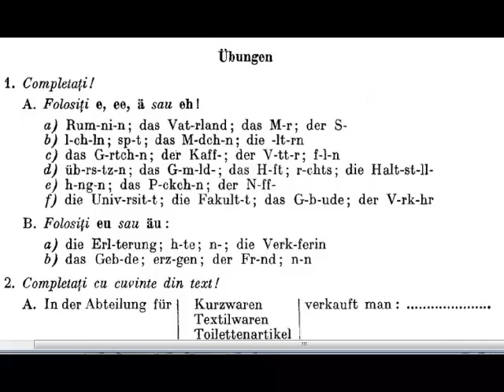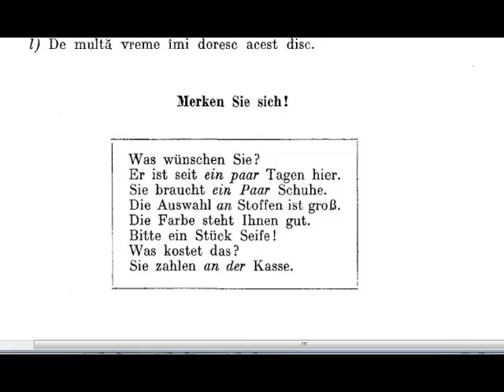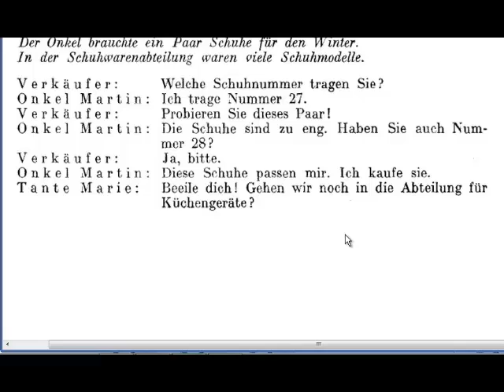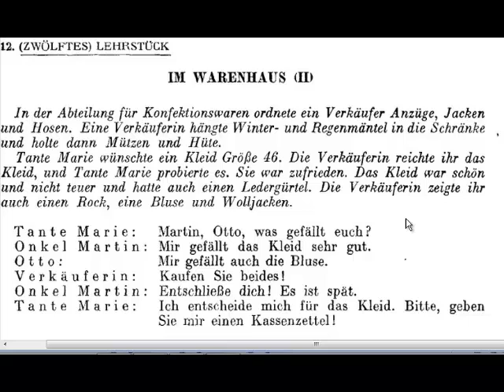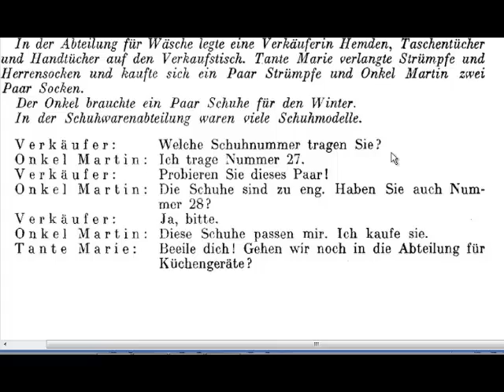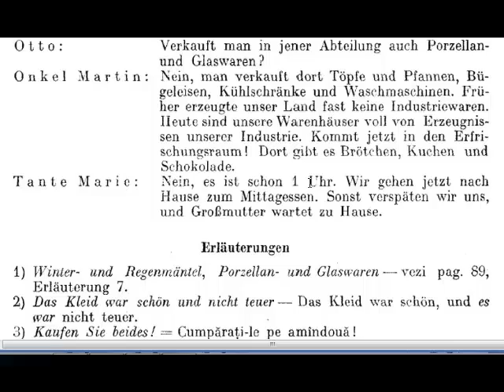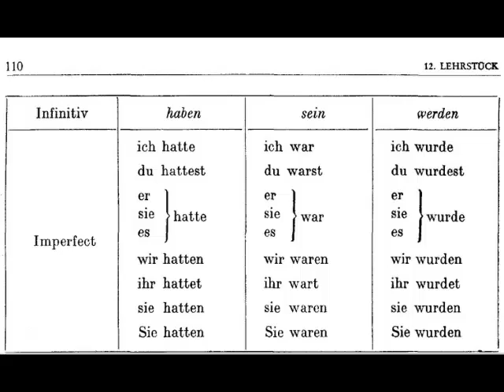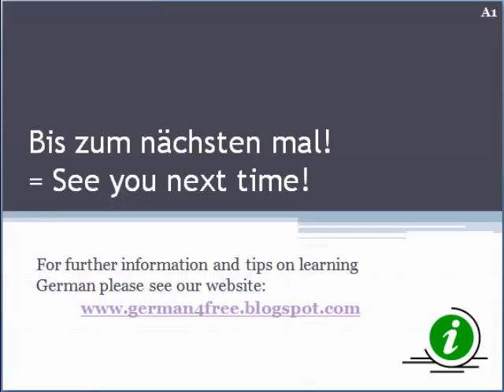Germana nivel mediu - Lectia 12. Im Warenhaus (II)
Germana nivel mediu - Lectia 12. Im Warenhaus (partea II-a) - Prof. Jean Livescu
Lectii audio conform manualului de limba germana Ed. Didactica si Pedagogica 1966, Bucuresti